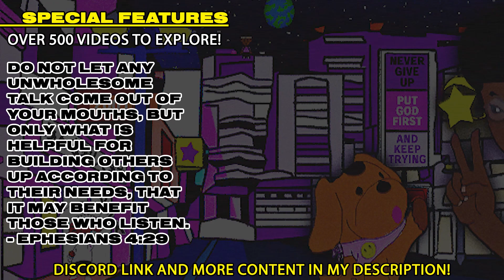The Lady Nextdoor...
How did she get to the window?

- Video Time Stamps Below -
0:00 - Introduction
1:06 - Game Start
13:10 - Outro
14:06 - End Screen